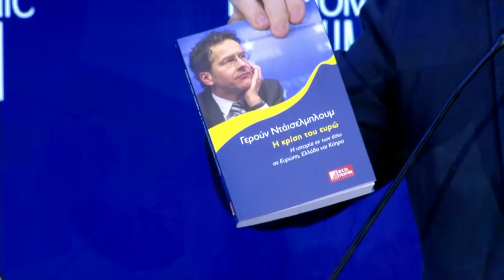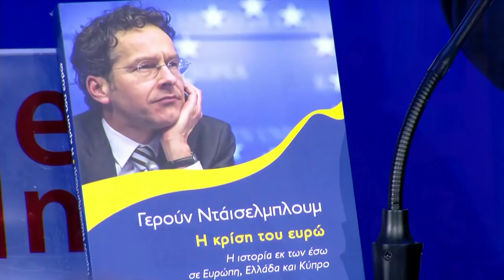ECONOMIA PUBLISHING'S PANEL SESSION ON THE EUROPEAN BANKS IN DELPHI ECONOMIC FORUM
economia Publishing participated in Delphi Economic Forum IV on Friday, March 1, 2019 at the European Cultural Centre of Delphi, Artemis Hall with the panel session:
"WHAT’S NEXT FOR THE EUROPEAN BANKS"
-Jeroen Dijsselbloem, Former President, Eurogroup
-Gikas Hardouvelis, fmr. Minister of Finance; Professor, University of Piraeus, Greece
-Pavlos Mylonas, CEO, National Bank, Greece
Chair: Anthony Papayannides, Managing Director, Economia Publishing, Greece